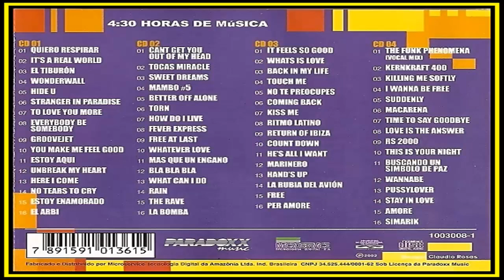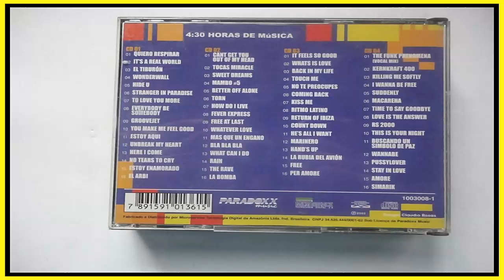Celso Portiolli - As Melhores Da Década CD4 (2002) [Paradoxx Music - CD, Compilation]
Various ‎– As Melhores Da Década

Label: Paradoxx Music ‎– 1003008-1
Series: As Melhores Da Década – 1
Format: 4 × CD, Compilation
Country: Brazil
Released: 2002
Genre: Electronic, Latin, Pop
Style: Euro house, Europop

Tracklist: 09:05

Tracklist:

01. The Funk Phenomena (vocal Mix) - Armand Van Helden (FAIXA RETIRADA)
02. Zombie Nation - Kernkraft 400
03. Killing Me Softly - Regina
04. I Wanna Be Free - Mumm Vs Dhany
05. Suddenly - Gala (FAIXA RETIRADA)
06. Macarena - Carlos Oliva - Los Sobrinhos (FAIXA RETIRADA)
07. Time to Say Goodbye - Live 2 Love
08. Love Is The Answer - Sir Prize
09. Rs 2000 - E.z.rollers
10. This Is Your Night - Amber
11. Buscando Un Simbolo de Paz - El Simbolo (FAIXA RETIRADA)
12. Wannabe - Space Girls
13. Pussylover - Balloon
14. Stay In Love - Mon-a-q
15. Amore - Lia de Bahia
16. Simarik - Sharif